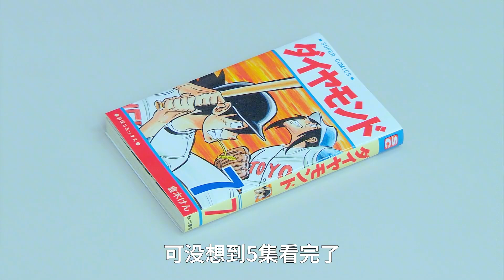睡衣男被困盲盒密室，靠開盲盒生存十年，可一旦開錯后果很嚴重